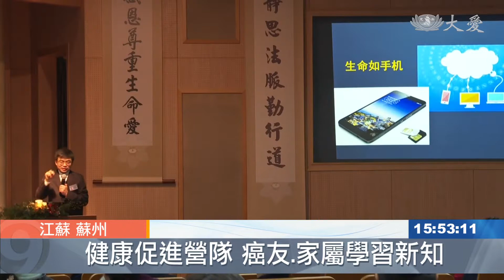傳授健康知識 提高抗癌成功率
推廣慈濟的醫療人文，中國大陸蘇州慈濟門診部定期舉辦義診。現在更進一步舉辦健康促進營，邀請癌症病友和家屬，學習從身心靈三方面正向對抗病魔。

將慈濟的醫療人文更扎根在大陸。蘇州慈濟門診部與上海滬東醫院及北京樂和新醫聯合舉辦了健康促進營，邀請癌症病友和他們的家屬參與活動。

清華大學教授 張明徽：「在慈濟裡面大家能夠感受到那種愛的力量，能夠把心打開，讓病友們，特別是無助的那些病友癌友們，有這樣一些收穫、有這樣的轉變， 這就是我們慈濟醫療人文的力量。」

志工邀請專業醫師和教授分享預防醫學的觀念。來自北京大學的甘業華，推崇天然素食，文獻資料顯示，飲食習慣的改變可以有效預防慢性疾病。

北京大學教授 甘業華：「我非常願意，發願要把慈濟的醫療人文，在大陸能夠廣泛地開展起來，使更多的大眾能夠得到健康、能夠得到愛。」

除了講座，志工也引領學員參訪慈濟蘇州園區，希望大家把愛的能量帶回去。

民眾 陳翠紅：「我剛才看了一個牌子上面說：你的脾氣不好，你的人再好，那也不算好人。我可能就屬於這樣的人，其實這都是不懂愛的人。愛就是說，你要性格好、對人好。我現在(上課)以後，我就喜歡笑瞇瞇的。」

愛，是人間最好的藥。醫護團隊與志工協力，期盼人人都能成為別人生命中的貴人。

真善美志工 江蘇報導